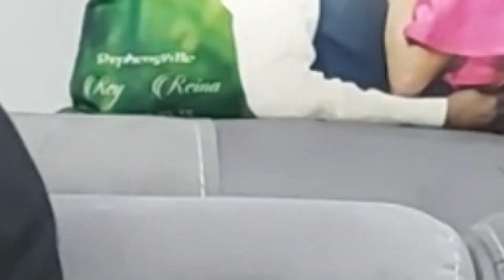GAME TIME || ANNIVERSARY GAMES || COUPLES TAG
In celebration of our 2nd anniversary, we have some fun playing games with you!
Join us as we quiz each other on specialised questions to see how well we know ourselves.

Please say a prayer for us as we enter Year3 and feel free to drop an advise in the comments.